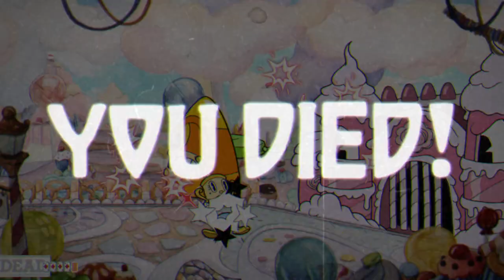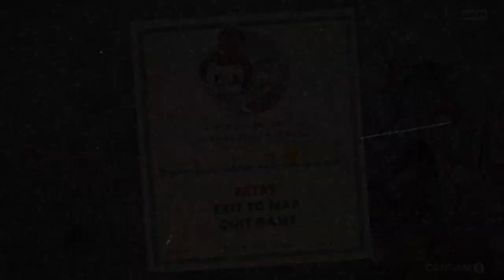Cuphead: Don't Deal With The Devil | #5 | Baroness Von Bon Bon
Esta Es La {5 - Quinta} Parte del Juego: "Cuphead: Don't Deal With The Devil", Disfruten.

Descripción Presente: Cuphead es un clásico juego de acción de correr y disparar, muy centrado en las batallas contra jefes. Inspirándose en los dibujos animados de la década de 1930, las imágenes y el audio se crean minuciosamente utilizando las mismas técnicas de la época, es decir, animación tradicional dibujada a mano, fondos de acuarela y grabaciones originales de jazz.

415

✔ Día De Grabación Del Vídeo:

26/08/2024

Marcas de Tiempo:

00:00 Introducción
00:07 Isla Tintero II | Menú
00:40 Sugarland Shimmy (Simple) | Intento Final | Baroness Von Bon Bon
03:20 Isla Tintero I | Menú
03:29 Sugarland Shimmy (Regular) | 1er Intento | Baroness Von Bon Bon
04:55 Menú | Controles
05:10 Sugarland Shimmy (Regular) | 2do Intento | Baroness Von Bon Bon
06:50 Menú | Controles
07:04 Sugarland Shimmy (Regular) | 3er Intento | Baroness Von Bon Bon
08:38 Sugarland Shimmy (Regular) | 4to Intento | Baroness Von Bon Bon
10:38 Menú | Controles
10:45 Sugarland Shimmy (Regular) | 5to Intento | Baroness Von Bon Bon
11:32 Menú | Controles
11:38 Sugarland Shimmy (Regular) | 6to Intento | Baroness Von Bon Bon
13:14 Menú | Controles
13:20 Sugarland Shimmy (Regular) | 7mo Intento | Baroness Von Bon Bon
14:20 Menú | Controles
14:32 Sugarland Shimmy (Regular) | 8vo Intento | Baroness Von Bon Bon
15:46 Menú | Controles
15:54 Sugarland Shimmy (Regular) | 9no Intento | Baroness Von Bon Bon
16:57 Menú | Controles
17:03 Sugarland Shimmy (Regular) | 10mo Intento | Baroness Von Bon Bon
17:34 Menú | Controles
17:43 Sugarland Shimmy (Regular) | 11avo Intento | Baroness Von Bon Bon
19:08 Menú | Controles
19:17 Sugarland Shimmy (Regular) | 12avo Intento | Baroness Von Bon Bon
19:45 Menú | Controles
19:50 Sugarland Shimmy (Regular) | Intento Final | Baroness Von Bon Bon
21:59 Isla Tintero II | Menú
22:05 Despedida

✔ Pixil Art : ►

✔ Kick : ►